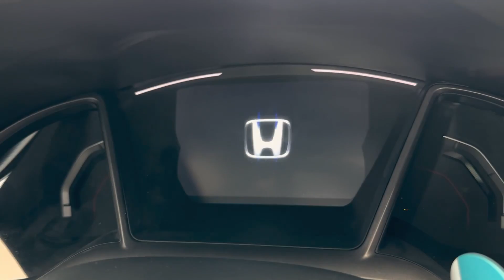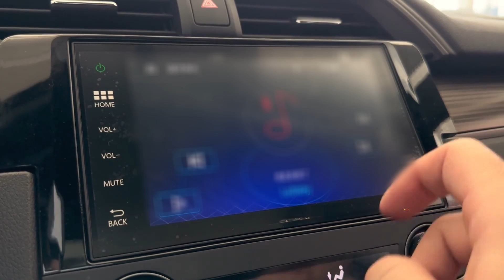Honda Civic 220 Turbo CVT in-depth Walkaround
The Honda Civic comes in several different models and trim levels, each with its own set of specifications. Here are some of the specifications for the base model, the Honda Civic LX:

Engine: 2.0-liter four-cylinder engine
Horsepower: 158 hp @ 6,500 RPM
Torque: 138 lb-ft @ 4,200 RPM
Transmission: Continuously variable transmission (CVT)
Drivetrain: Front-wheel drive
Fuel economy: 30 mpg city / 38 mpg highway / 33 mpg combined
Fuel type: Regular unleaded gasoline
Seating capacity: 5
Passenger volume: 97.8 cubic feet
Cargo volume: 15.1 cubic feet
Wheelbase: 106.3 inches
Length: 182.7 inches
Height: 55.7 inches
Width: 70.8 inches
Curb weight: 2,815 pounds